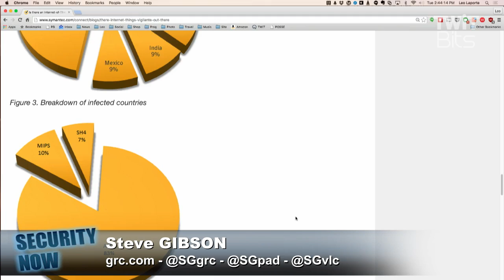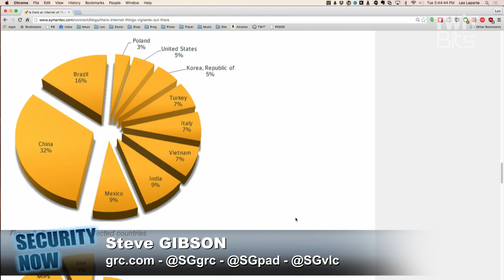The Vigilante Worm: Security Now 528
Linux.Wifatch is a piece of code that behaves like a worm, has infected vulnerable routers, removes malware and secures the router.